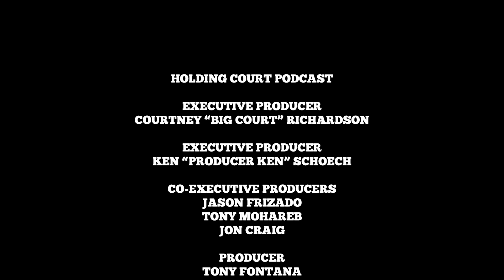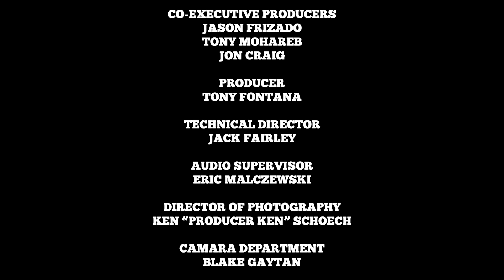Guerilla Black on rap career, prison, Biggie Smalls, Ice T, The Game, Nipsey Hussle, Compton & more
Guerilla Black sits down with Big Court and the Holdin Court Podcast in this hour long interview to discuss all things career and personal life, including his beef with rap star The Game, prison time, Ice T and the effect he had on him and his career, Notorious BIG, Compton and much more!